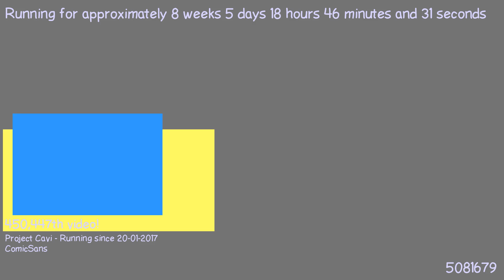1490287919 - Webdriver Cavi - H2